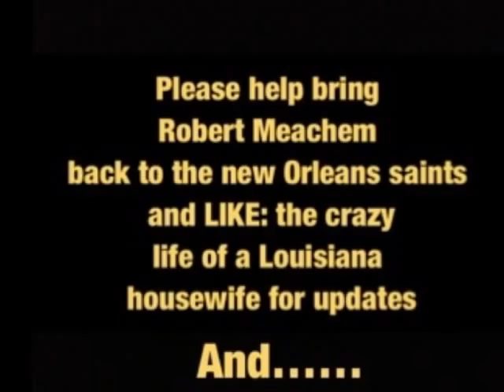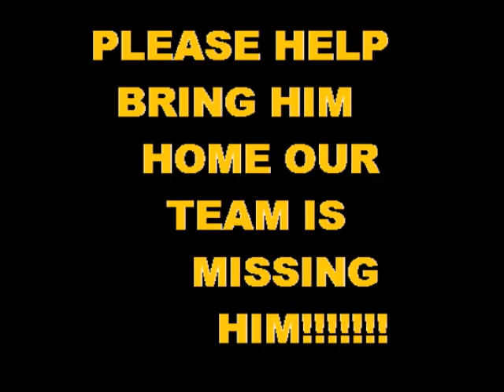Bring Robert Meachem back to the Saints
petition link connected